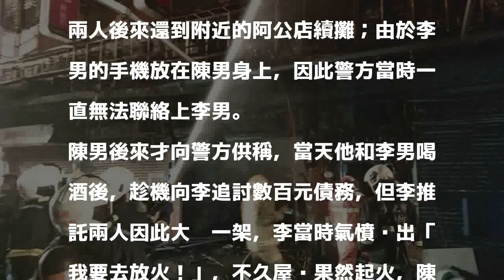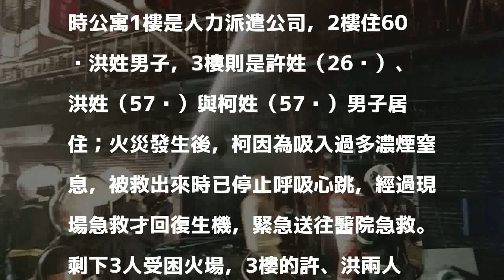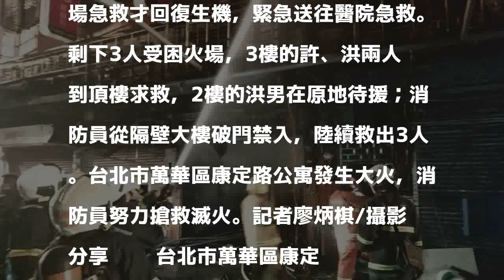吵架不慎引火燒毀公寓 兩人嚇到阿公店續攤壓驚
台北市康定路287巷內一處公寓，上個月22日深夜11時許發生大火，火勢延燒鄰近兩棟民宅，受傷民眾3傷1命危。警方與消防局調查事發原因時，事發地點鄰居指出，火災前，有聽到1樓的人力派遣公司的李姓（43歲）、陳姓兩名男員工（45歲）喝酒吵架，甚至還有摔東西的聲音，不久後就發生火災。